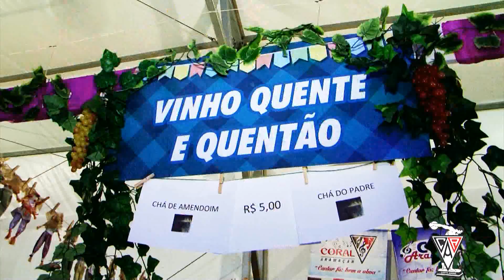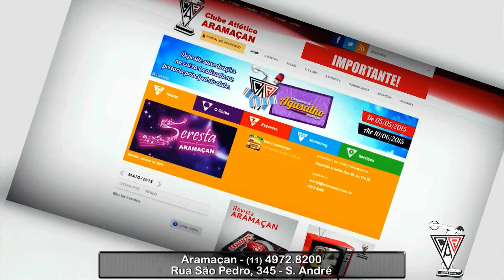PROGRAMA CLICK NOITE - 15/06/2015 - NET ABC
Na Plenária Especial do CIESP/SBC em comemoração ao “Dia da Indústria e do Emprego”, Edmir entrevista o Palestrante José Luiz Tejon, que fala sobre o tema ‘A Grande Virada - Regras de Ouro da Superação’. Confira a programação e novidades do Arraiá do Clube Atlético Aramaçan com o Dir. Social Waltinho Dias. Tem ainda bate-papo com Ana Cristina Pirchio da Máxxima Revestimentos, em Milão.

Apresentador
Edmir Cleto
Coordenador Geral
Renato Lombarde
Cinegrafista
Renato Lombarde
Edição e Finalização
Renato Lombarde
Produção
Mayara Barutti
Mídias Sociais
Mayara Barutti
Direção Geral
Edmir Cleto